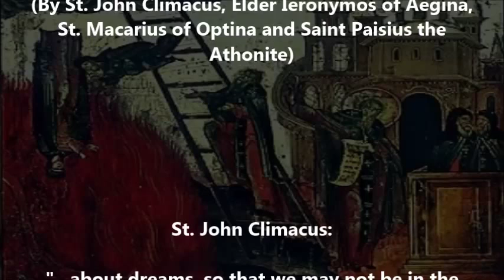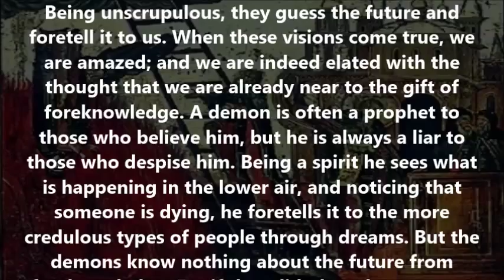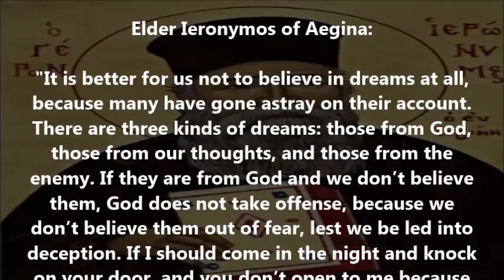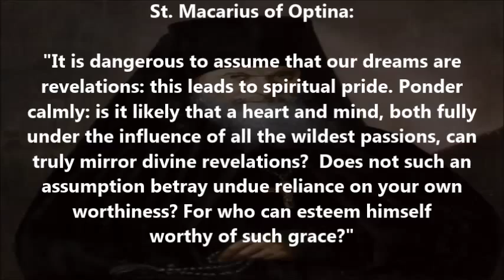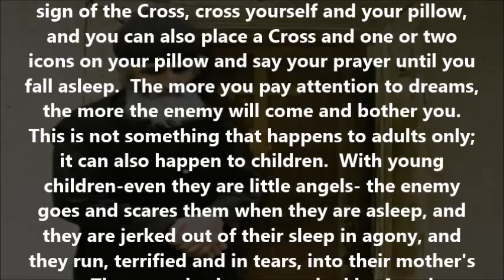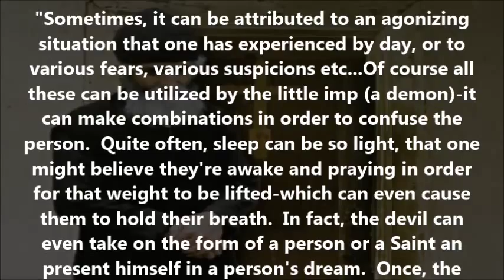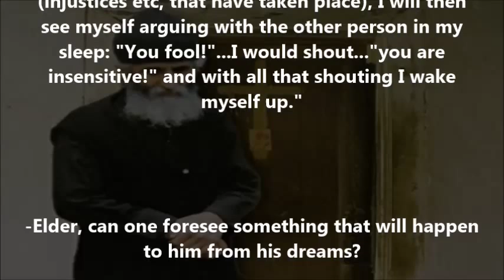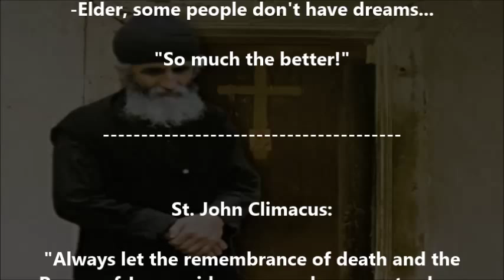On Dreams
(By St. John Climacus, Elder Ieronymos of Aegina, St. Macarius of Optina and St. Paisius the Athonite)